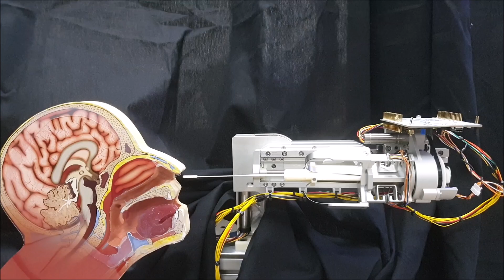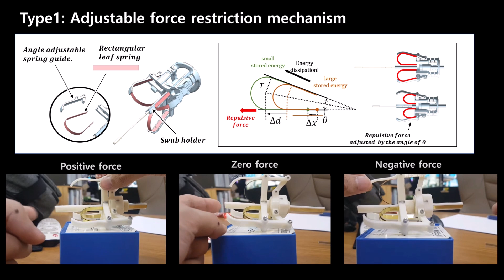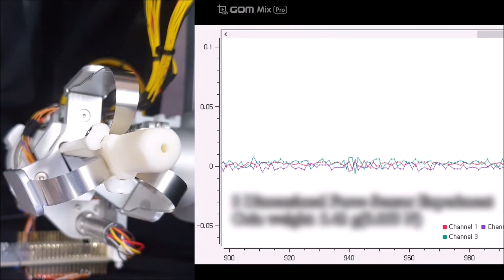An Inherently Safe NP Swab Sampling Robot for COVID-19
[Specifications and Advantages]
- 3 DOF (RCM, swab insertion, swab rotation)
- Nonsingular RCM mechanism (-45~90 deg)
- Extremely small distal mass (35 g)
- Mechanical compliance with accurate limit force  (0.5 N)
- Automatic swab releasing mechanism for recapping

[Further works]
- Complete the entire system considering vial capping and sanitization.
- Apply face and nostril detection algorithms.
- Develop a safety algorithm using the force sensor.
- Perform the clinical tests.
- Most of all, make it less scary :)

% Accepted to IEEE RA-L for IROS 2022.